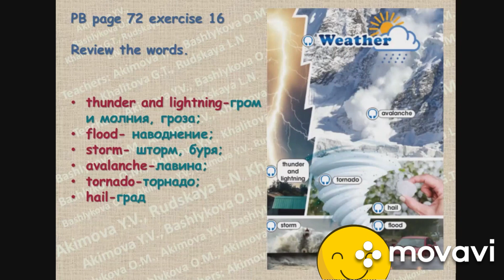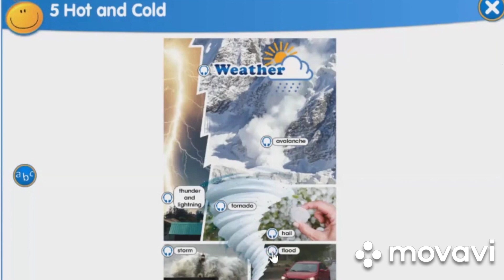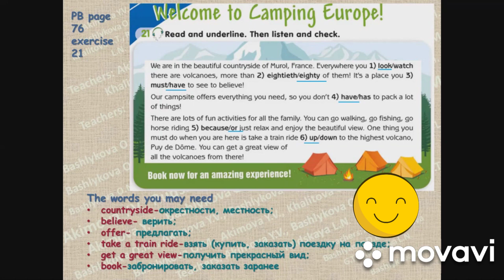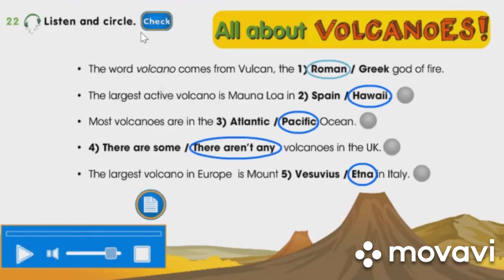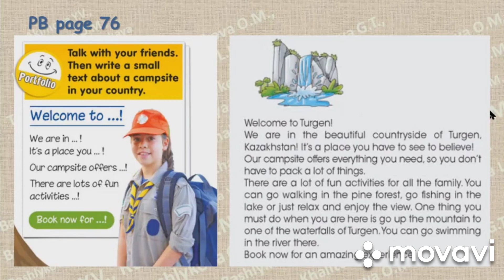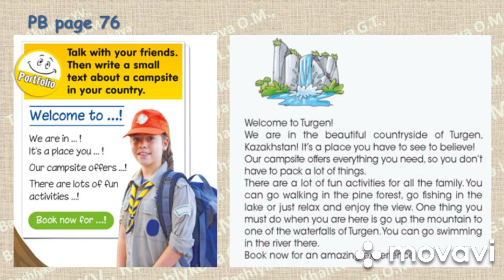4 Grade Module 5 Volcanoes 1